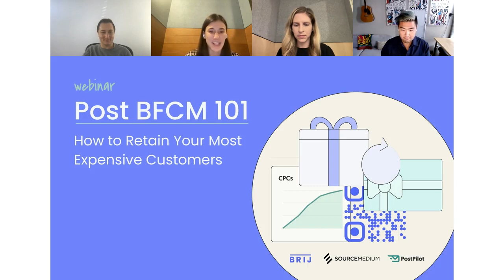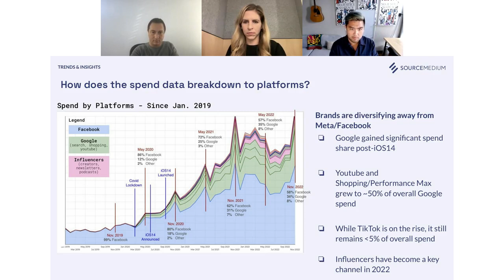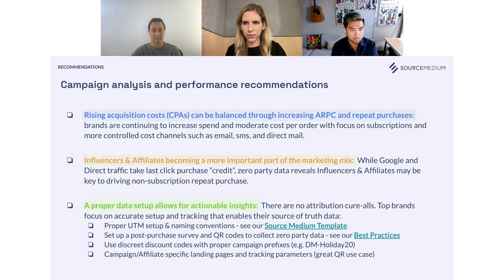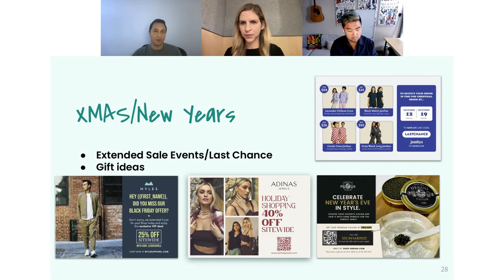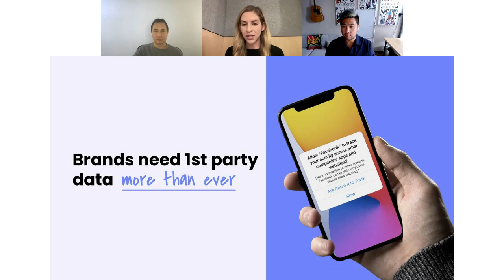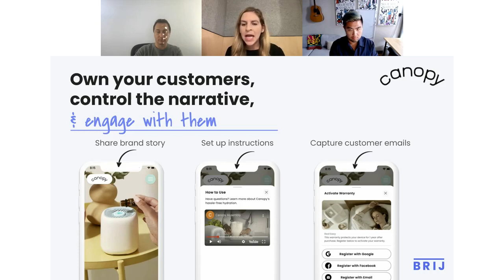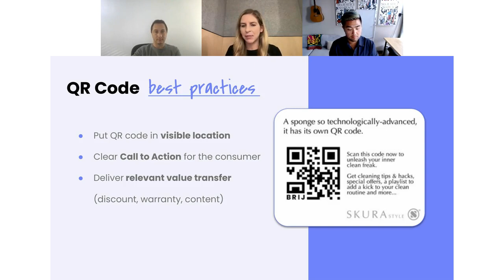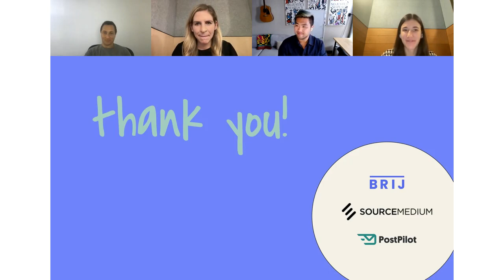Post Black Friday Cyber Monday 101: How to retain and expand your most expensive customers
Customers acquired during BFCM were subject to CPC hikes and steep product discounts making them effectively more expensive to acquire. This webinar covers why this is the case and how to interact with these customers to prompt a second purchase.
Insights from this session include:

1. What data you should be paying attention to from customers acquired during this time
2. Best practices and strategies for how to market to these customers
3. Strategies to continue to capture data and engage with these customers overtime